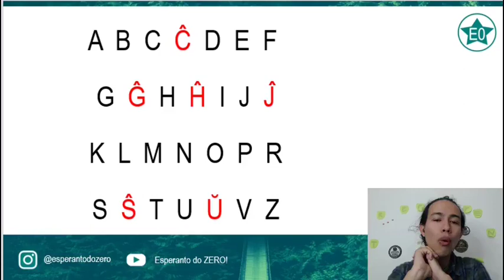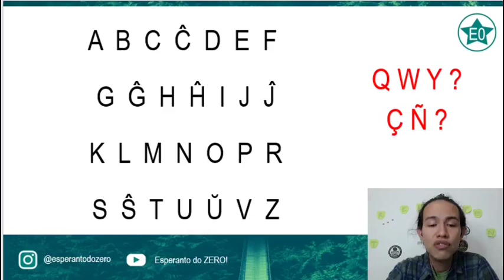As letras do Esperanto! | Esperanto do ZERO!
Quais são as letras do Alfabeto do Esperanto?

Para ver o vídeo completo, assista à Live "A Pronúncia do Esperanto"!

Pra entrar no Canal Esperanto do Zero do Telegram, clica
Lá vc vai ter acesso a cartões, imagens e outras coisas do Esperanto, além de saber de todos os novos vídeos aqui do Canal do YT.

Se quiser aprender Esperanto comigo, fique ligado!
Em breve abrirei outra turma do Esperanto do Zero!
Me siga no Insta: @esperantodozero

Vc já aprendeu um pouco de Esperanto? Pratique em grupos do Telegram, (e escolha o grupo/tema que quiser)